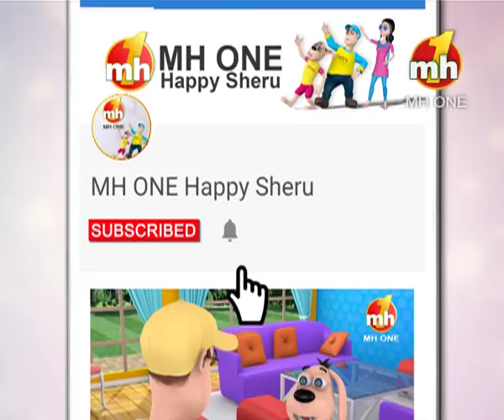Rubaroo | Happy Valentine's Day | Romantic Cartoon Animation | MH ONE Music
Original Song Credits::
Label :: Eros Now